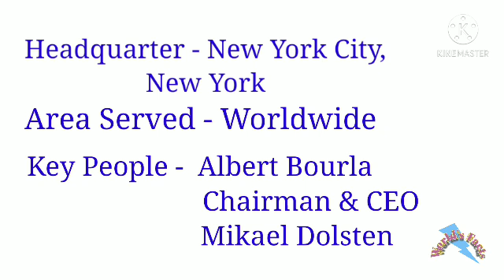Pfizer के बारे में महत्वपूर्ण🤔 तथ्य जो आप नहीं जानते हैं? World'sFacts 00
Pfizer के बारे में महत्वपूर्ण तथ्य जो आप नहीं जानते हैं?
Amazing Fact about Pfizer Company.
Who establish the Pfizer company and what products are Served by Pfizer.

To know about the fact please watch the video to end.